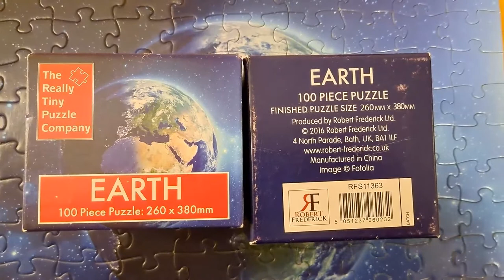Earth - 100-Piece Jigsaw Puzzle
Details from the kit
The Really Tiny Puzzle Company
Earth
100 piece puzzle
260 x 380 mm